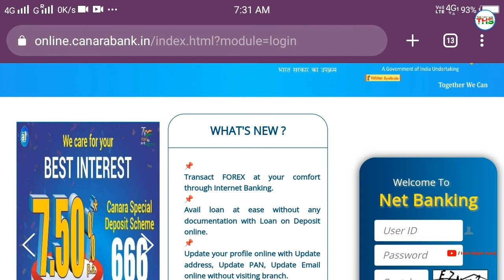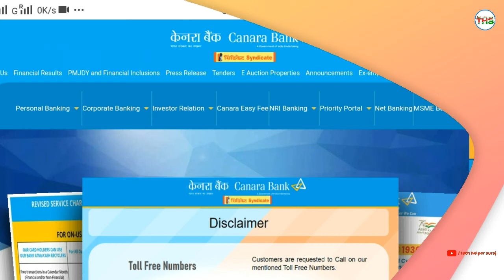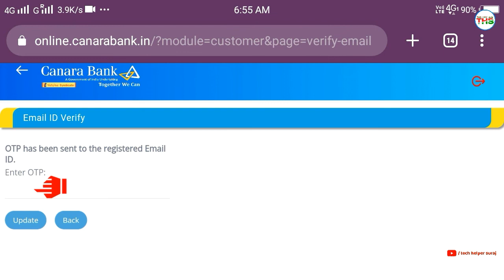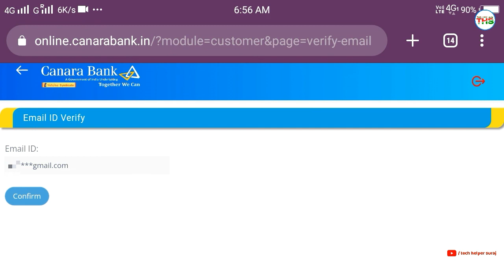How to Verify Email Id in Canara Bank Online - Canara Bank me Email Id Verify Kaise Kare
Hello friends

Dosto aaj ke video me ham janenge canara bank account me email id verify kaise kare online, how to verify email id in canara bank account to dosto ummeed hai video aapko badhiya lagega to please video ko like share aur channel ko subscribe jarur karle thank you.

       👇👇  My Gadget Link 👇👇

Digitek DRL 018 Big Led Ring Light

Boya BYM1 Omnidirectional Lavalier Condenser Microphone with 20ft Audio Cable